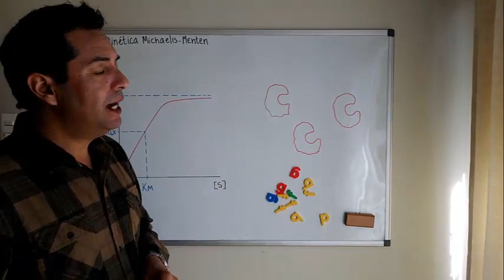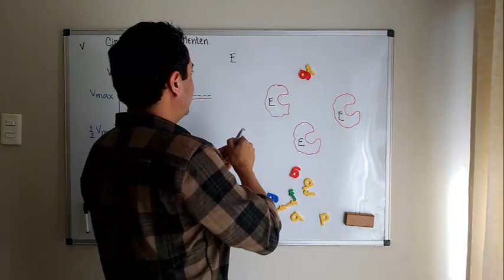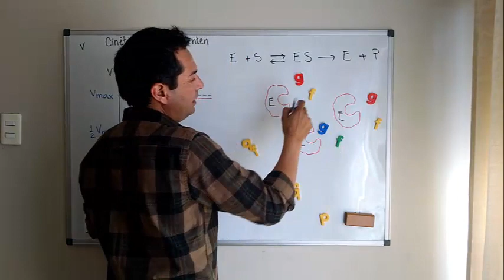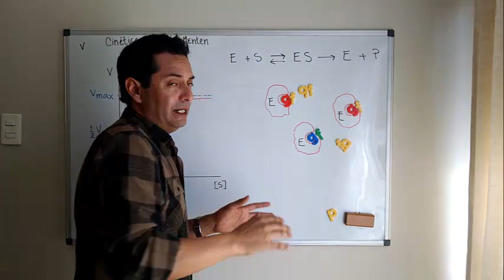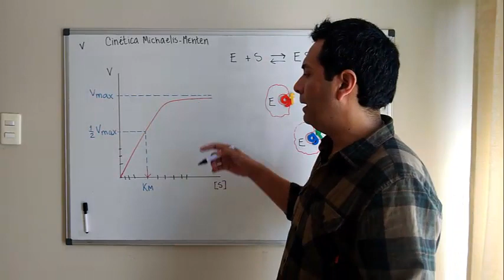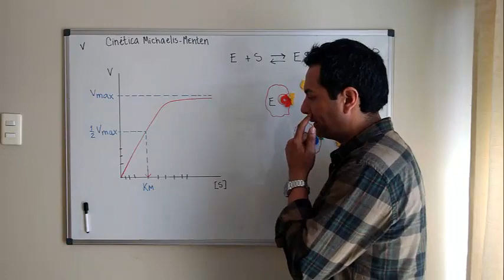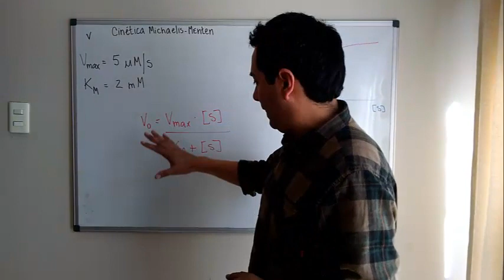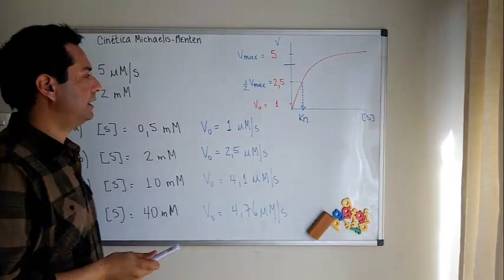Cinetica de Michaelis Menten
Análisis del estudio de la cinética enzimática según Michaelis-Menten.